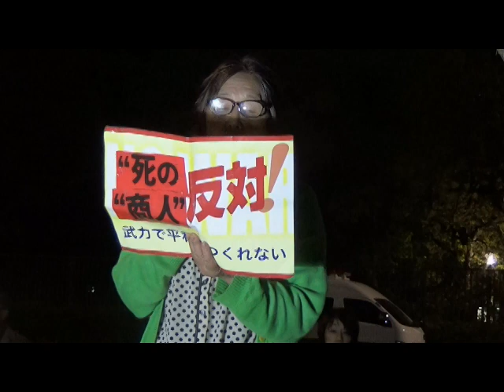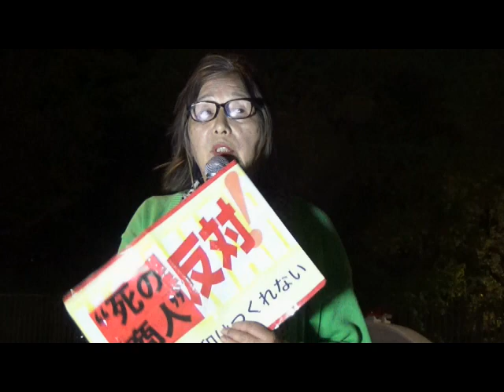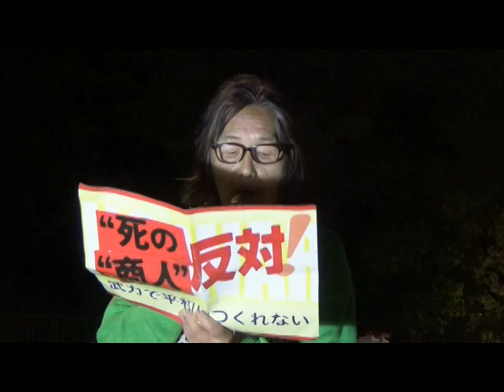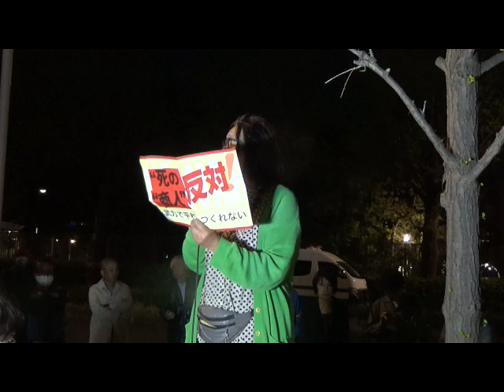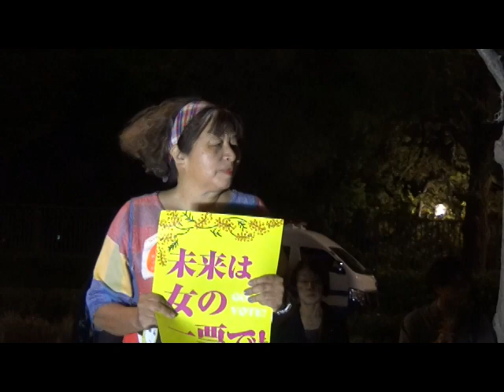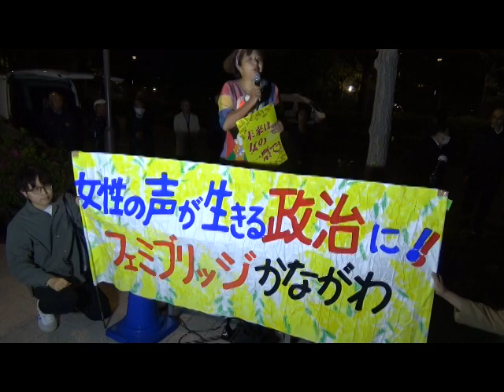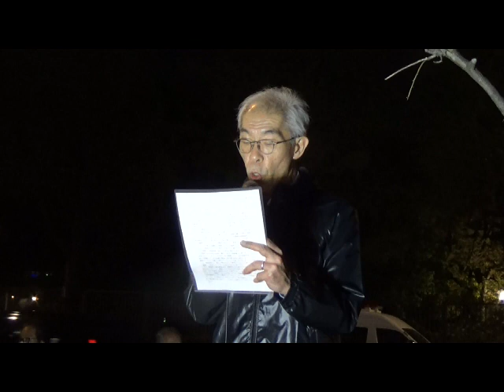2024/4/19 第101回『裏金疑惑徹底追及！戦闘機輸出閣議決定撤回！取り戻そう！憲法を生かす政治4･19国会議員会館前行動』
第101回、『裏金疑惑徹底追及！戦闘機輸出閣議決定撤回！取り戻そう！憲法を生かす政治4･19国会議員会館前行動』
日　時：2024年4月19日（金）18:30～
場　所：衆議院第2議員会館前を中心に（国会図書館方面も御利用下さい）
フィジカル（物理的）ディスタンスを確保しながらスタンディング
共　催：戦争させない・９条壊すな！総がかり行動実行委員会／９条改憲NO！全国市民アクション